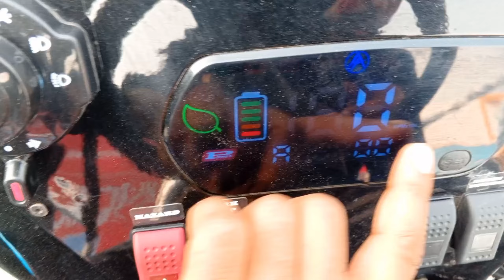भारत का पहला इलेक्ट्रिकल ट्रैक्टर /AUTONXT TRACTOR 🚜🚜